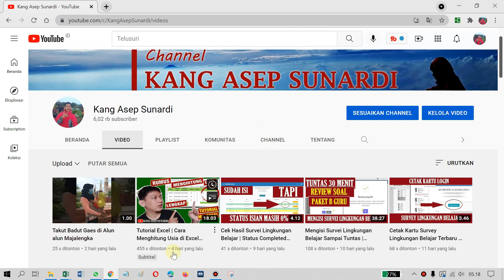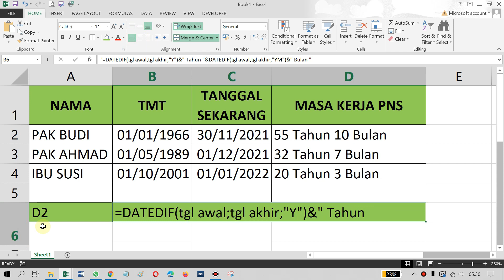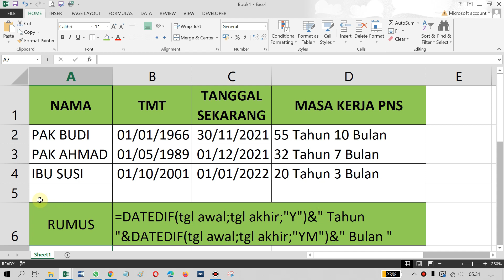Tutorial Ms Excel | Cara Hitung Masa Kerja di Excel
DESKRIPTION
sesuai dengan judul Tutorial Excel | Cara Hitung Masa Kerja di Excel
Bagi kalian yang masih bingung menghitung masa kerja PNS maka disinilah video yang tepat untuk menghitung masa kerja dengan rumus excel

BACKSOUND